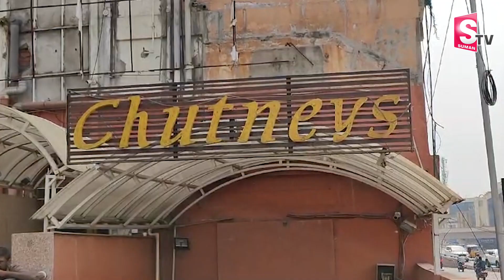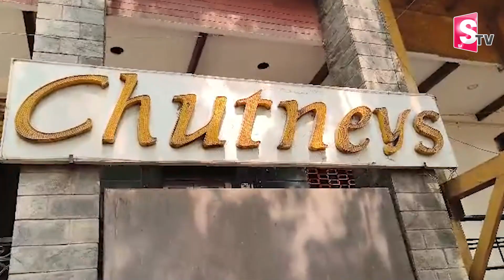షర్మిల వియ్యంకురాలికి షాక్.. | IT Rides in Chutneys Hotels | Latest Telugu News